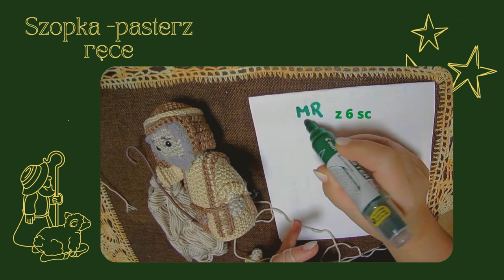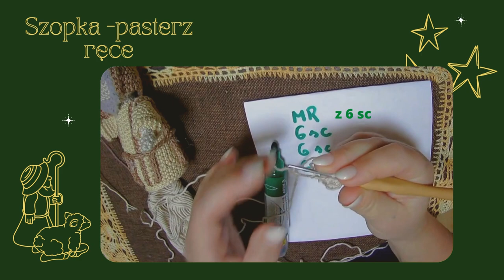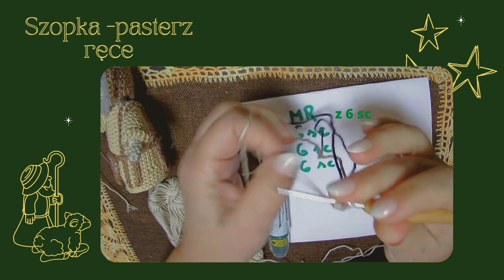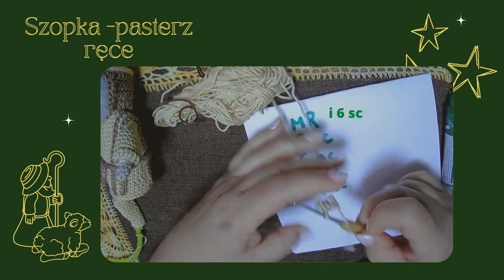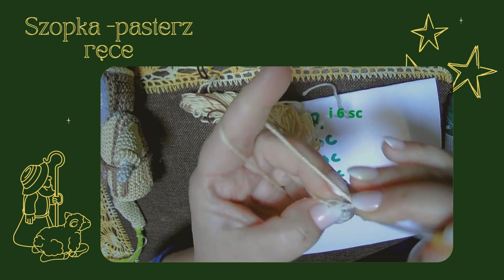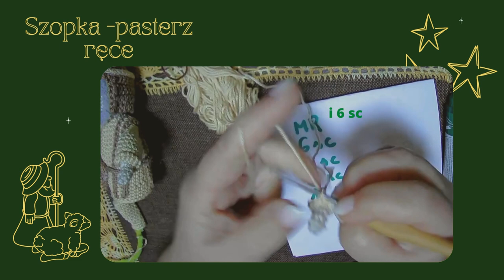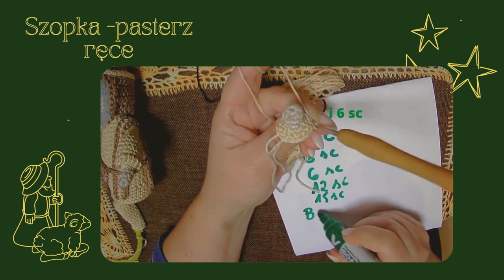Szopka5 Pasterz cz 2/3| Nativity scene5 | Shepherd part 2/3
A my nie? Spróbujmy
Dla osób początkującaych:
- jak robi się łańcuszek i magiczny pierścień